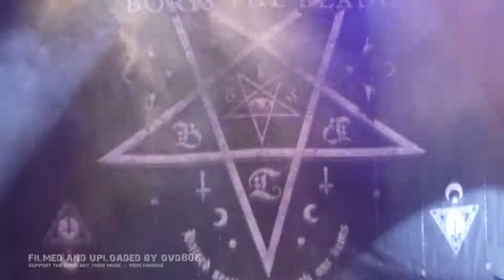Boris the Blade - live @ Dynamo Eindhoven (NL) 2015-Dec-21